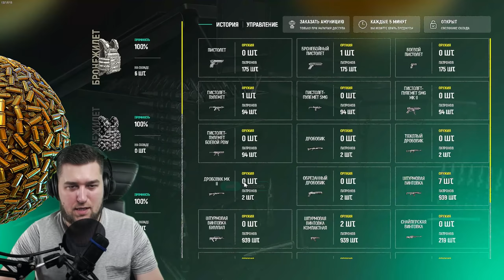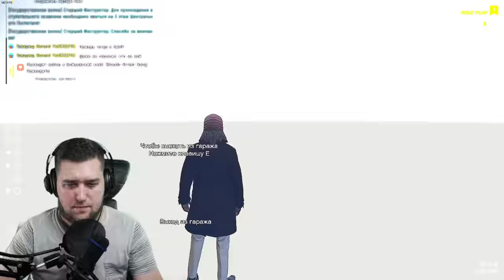GTA 5 RP! ЛУЧШИЙ ПРОЕКТ? ОБЗОР! Grand Role Play (МНОГО ВОДЫ)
(ПЕРЕЙДЯ ПО ССЫЛКЕ ПОЛУЧИШЬ $25000)
GTA 5 RP: Grand Role Play (ПЕРВЫЙ СЕРВЕР)